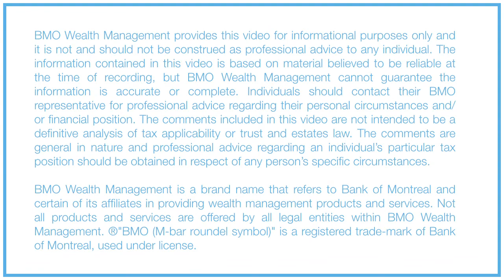What are the top 3 risks investors should heed this year?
Sal Guatieri, Senior Economist & Director, BMO Capital Markets looks at the risks that Trump’s policies, rising interest rates and potential geopolitical events could have on investors.